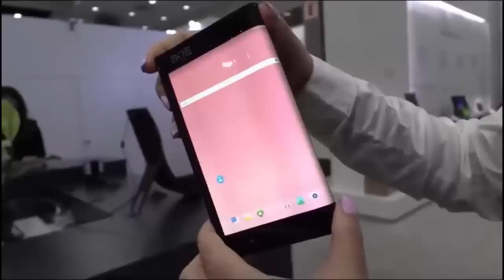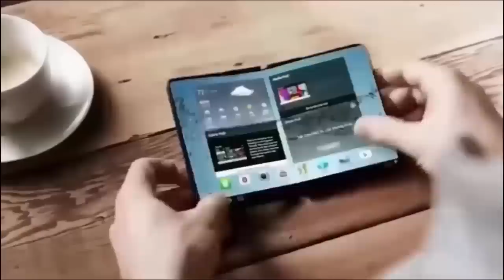Samsung Galaxy F (X) - Will Be More Than A Foldable Phone!!!!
Samsung Galaxy X or Galaxy F Will Be More Than A Foldable SmartPhone...!!!

Notice :
If you tried to use the thumbnail of this video or any video on the channel without any permission, then I'll report your video without any hesitation, Please don't do that before you get the permission..

OTHER VIDEOS TO WATCH :

GALAXY S10 - THE FUTURE IS HERE!